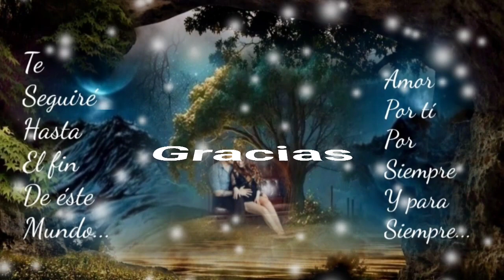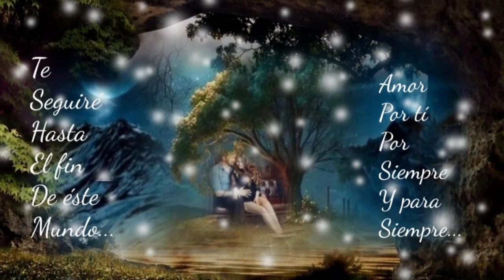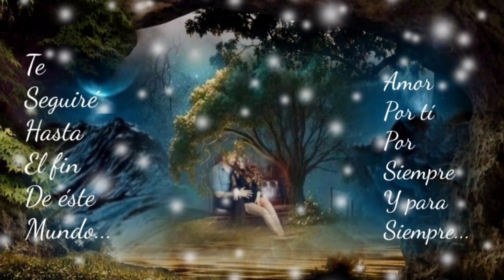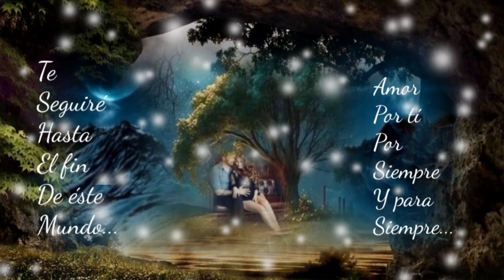EL ESPEJO NO MIENTE ME VEO TAN DEFERENTE ME HACES FALTA TÚ - MARCO ANTONIO SOLÍS (serge djbcmx)